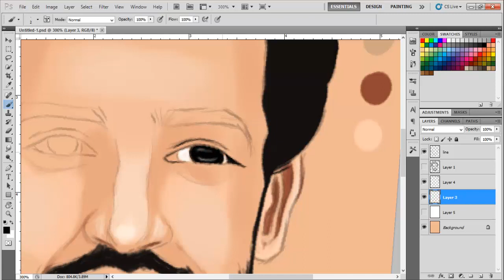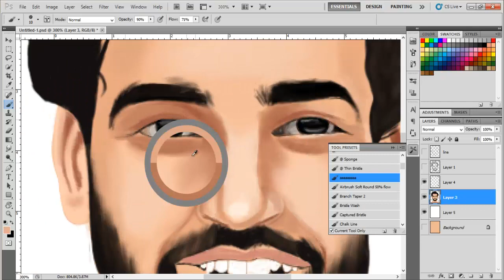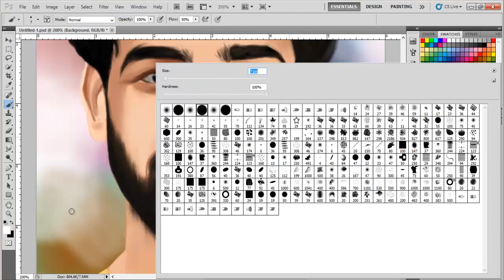salah digital painting (time lapse)